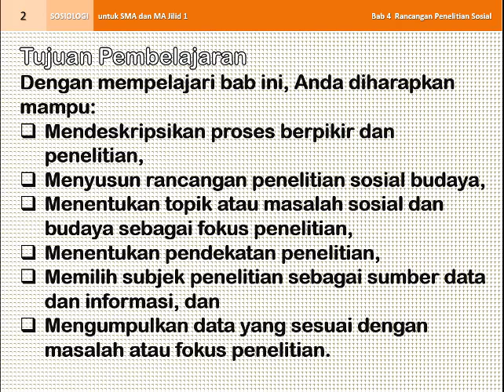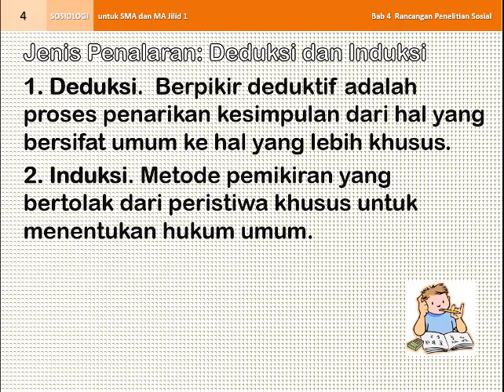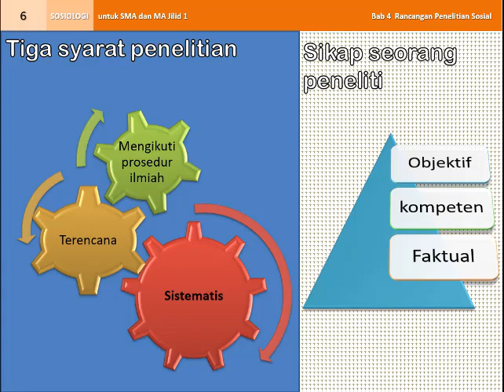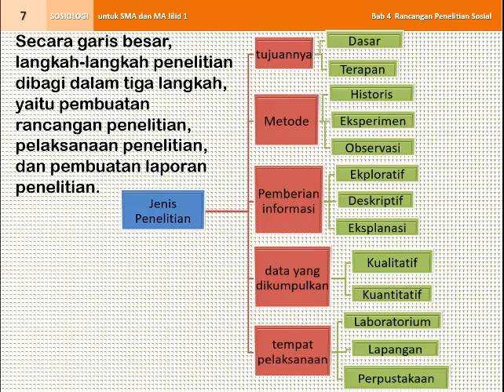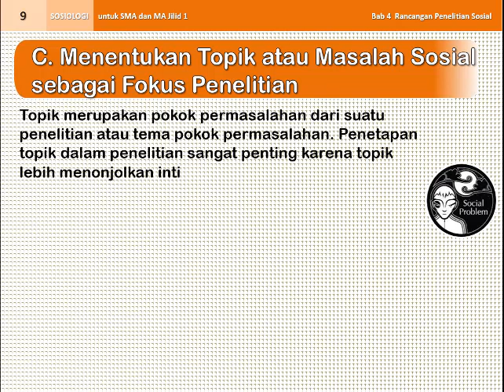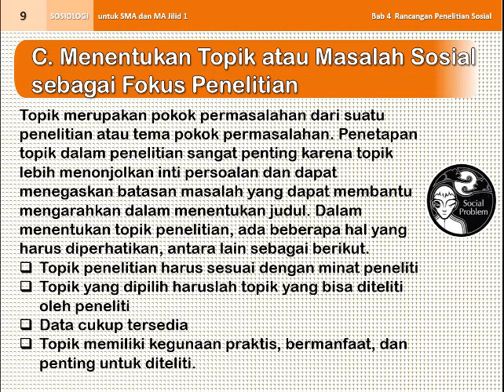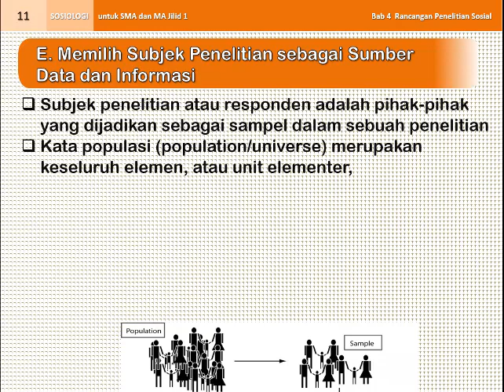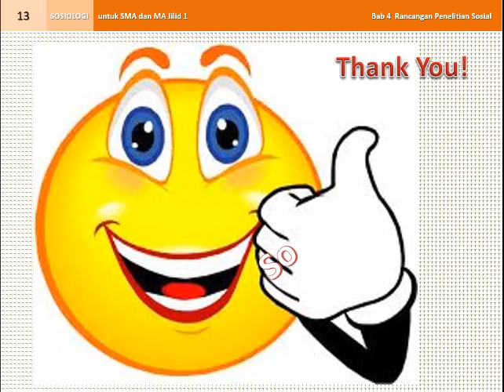Video Rancangan Penelitian Sosial